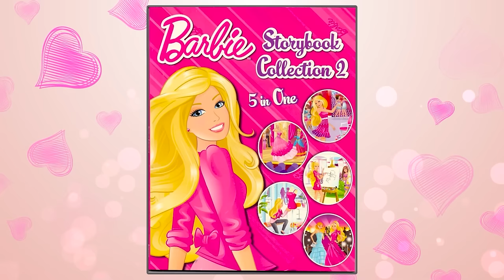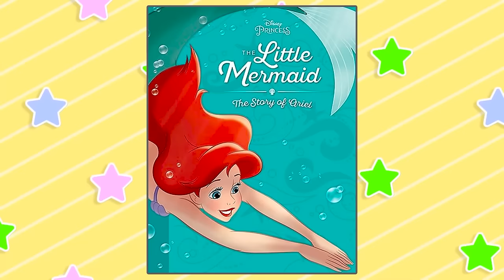Gaint Angel Save Adoptive Family | Toca Life Story | Toca Boca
Toca - Z Channel makes stories about the game Toca Life World 🍭🍭🍭
💗All stories and content are created by Toca - Z